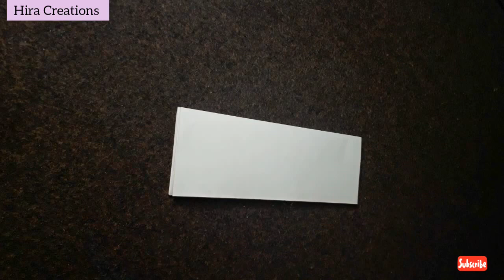How to Make a Paper Plane Fly Like a Bat | Flying Paper Plane Like Bat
Paper Plane ..

For High Quality Video Kindly Set Resolution At 1080/720 p .
 Hira'sCreations